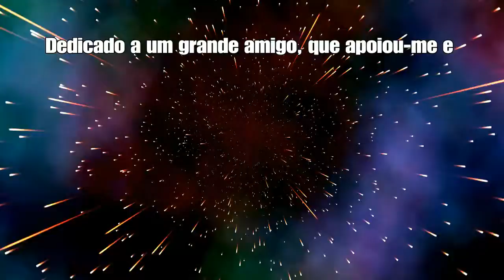COD 4 SniperShots...